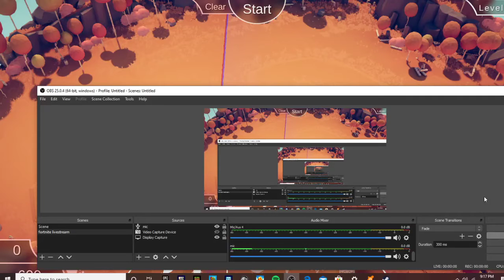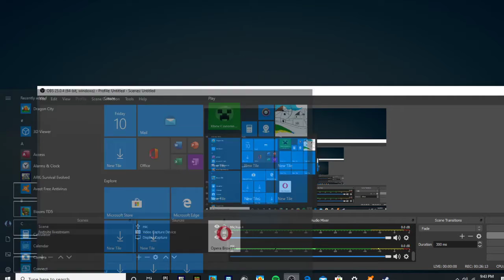PLAYING TOTALLY Accurate Battle simulator